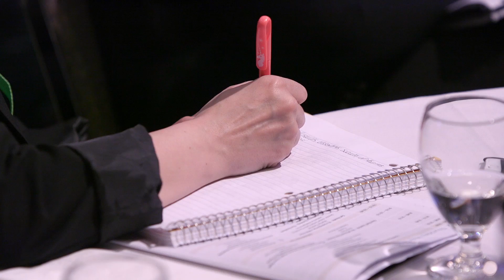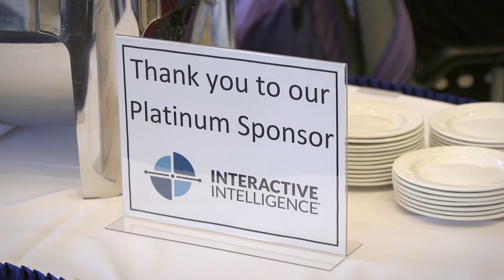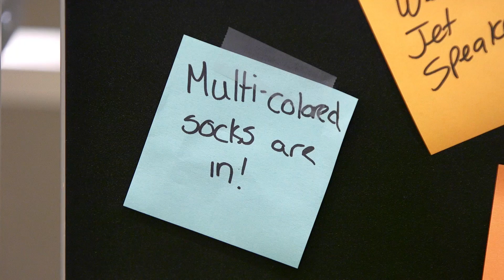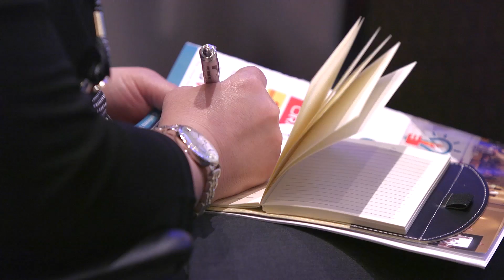19th Annual CSPN Conference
The Customer Service Professionals Network (CSPN) held their 19th annual Customer Service Conference, and it was a smash hit!  Amazing speakers, great trade show, and lots of fun and laughs were on the agenda!  Check out the video to see the highlights and don't forget to join the action next year.